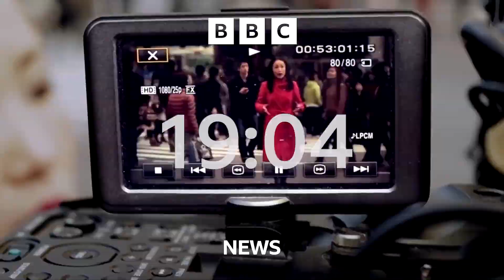57s Day V1 BBC News 2023 Countdown Mock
I created a new countdown with new footage. Yes the BBC have not made a night countdown so, I will not be able to make a night ver :/